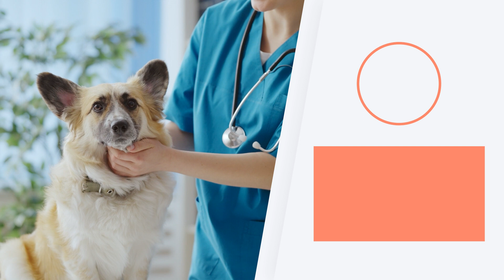BED BUGS in DOGS 🐶🪳 (Bites, Symptoms and Treatment)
🐕 You may wonder whether DOGS CAN GET BED BUGS, especially with recent reports of a global resurgence. In this AnimalWised video, we help solve any doubts by looking at BED BUGS in DOGS. We discover how BED BUG BITES affect dogs, the SYMPTOMS of a bite and what TREATMENT options are available. We also discover how to PREVENT bed bugs in the home.